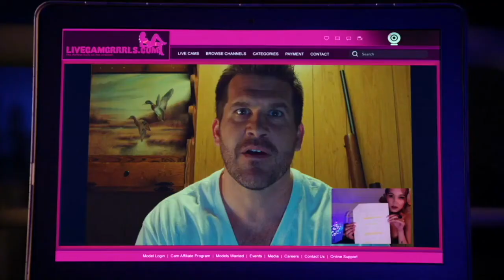BRENT ALAN HENRY - REEL